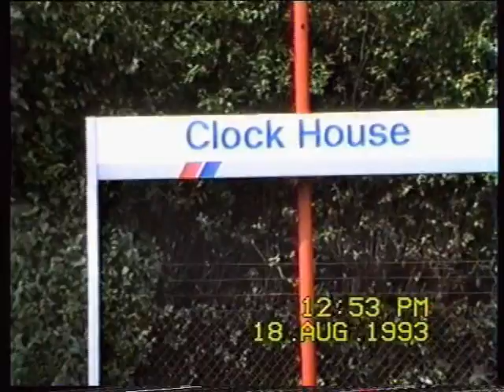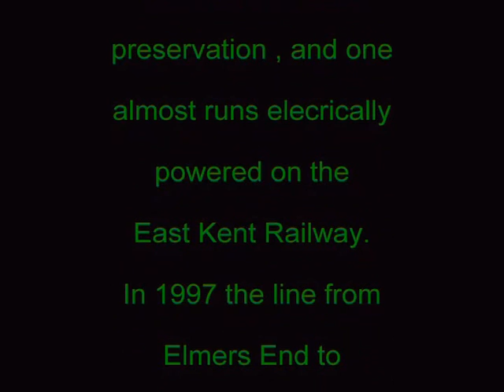EPBs on The Mid Kent Line 1993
Mostly shot using a hand held Hi8 camcorder, this short video features slam door trains between Ladywell and Addiscombe stations. The shots between Elmers End and Addiscombe are particularly historic because most of that section of line is now used for Croydon's Tramlink. For EPB fans all the trains lined up in the old Addiscombe depot will bring a certain nostalgia.